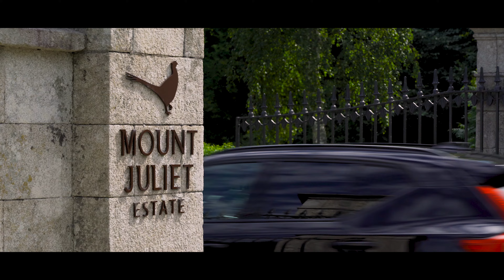Mount Juliet Estate - Promotional Video Short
Cinematography and Edit by Szymon Nogacki